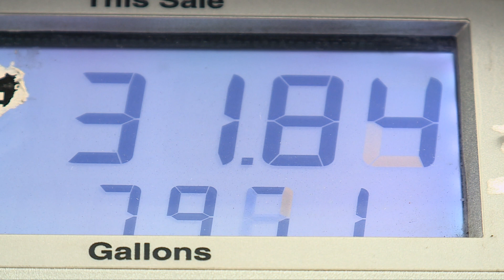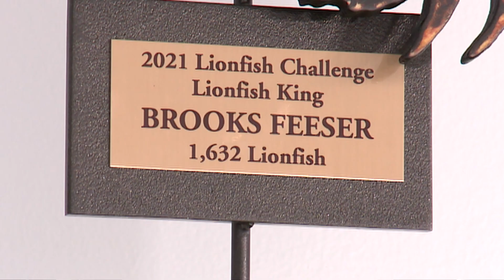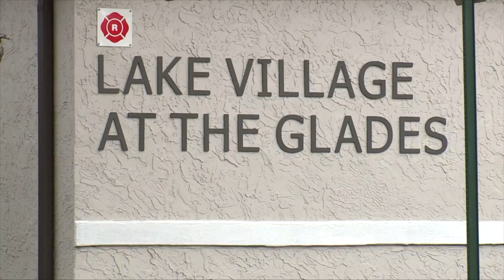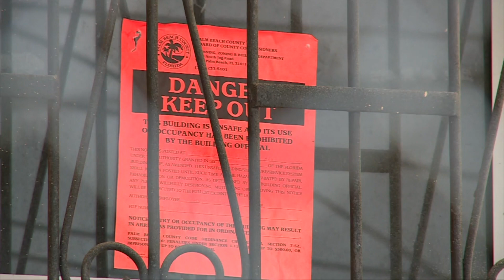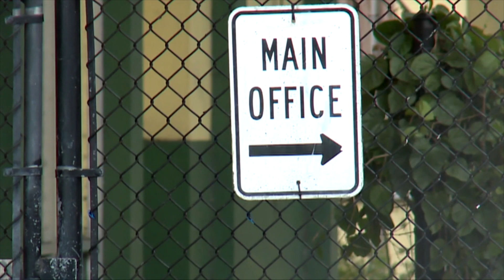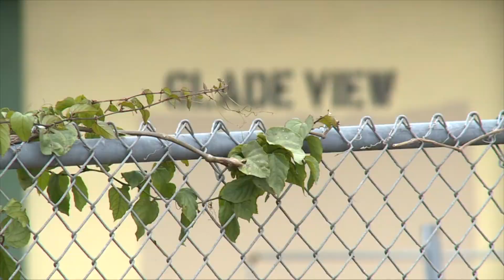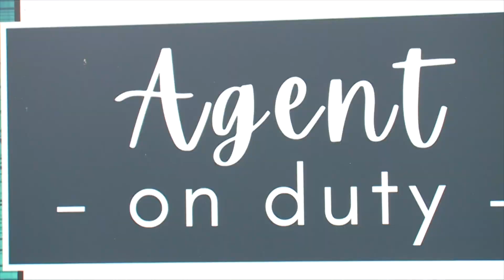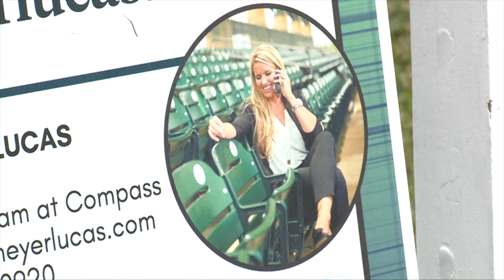PARADISE LOST: A HOUSING CRISIS